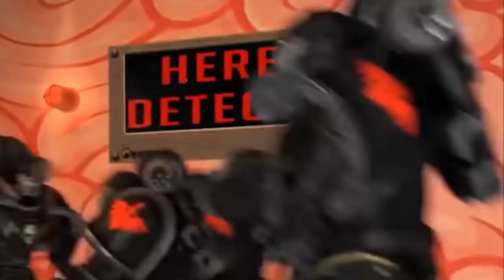I’m a Pro Firefighter but also a Pyromaniac | Firefighting Sim The Squad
Firefighting Simulator - The Squad Gameplay
Liked Firefighting Simulator - The Squad?

Firefighting Simulator lets you experience what it means to fight fires up close as an active part of a major US city's firefighting crew - together with up to 3 friends in the co-op multiplayer- or in the single player mode.